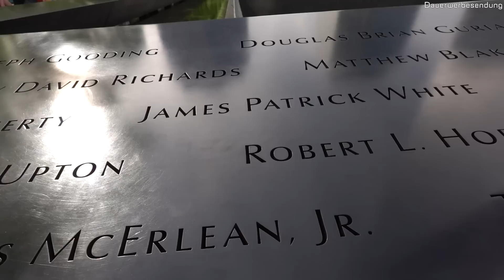ALLE WOLLEN DIE DICKEN EIER!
► Meine Supplements - 20% Code: FLYING
► Meine Bio-Tee's - 10% Code: FLYING

✘ Mein Postfach:
25437 Tornesch